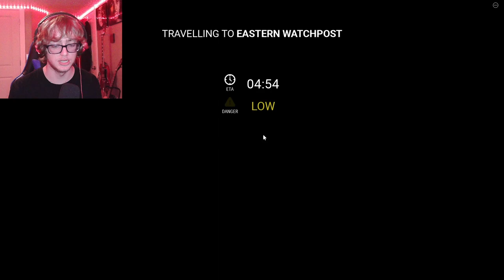ROBLOX CHOO CHOO CHARLES???? | Roblox Edward The Man-Eating Train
Today Monkeyman and I go hunting, for trains? It turns out that we are the ones being hunted. Will we be able to deliver our cargo in one piece?
Find out in today's video!